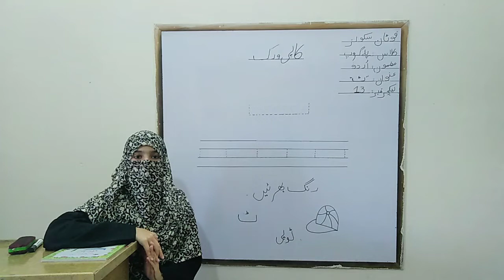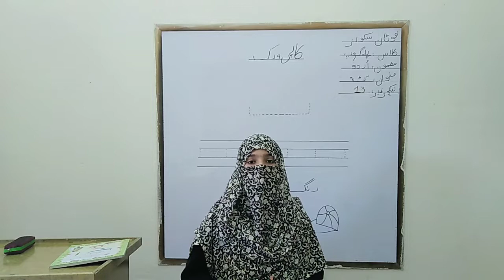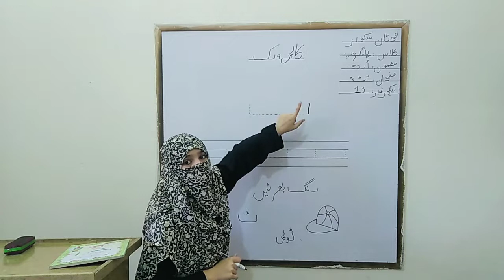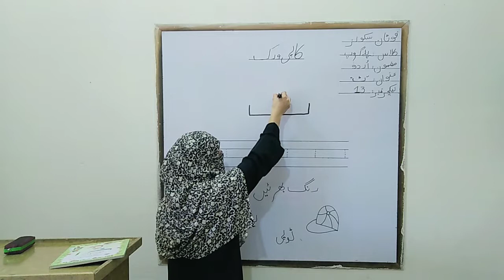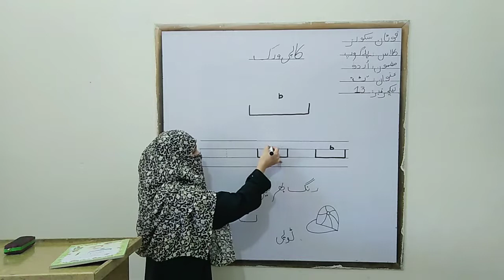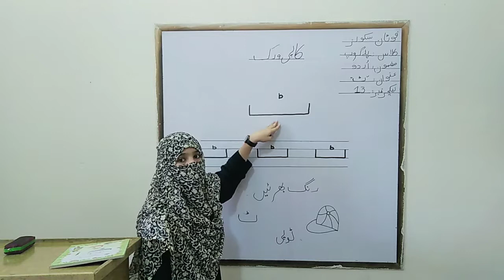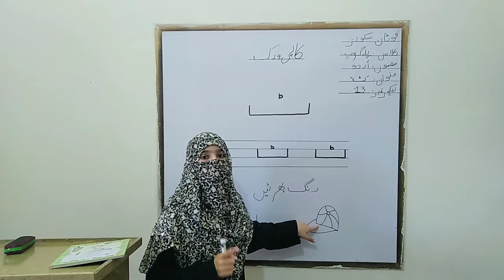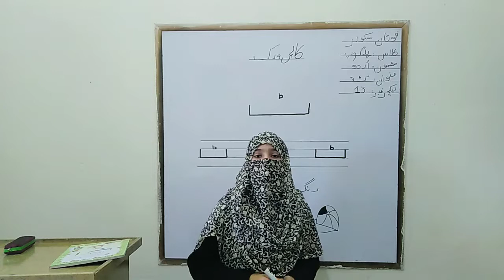Urdu Class Play Group Lecture # 13 Fotan Schools.